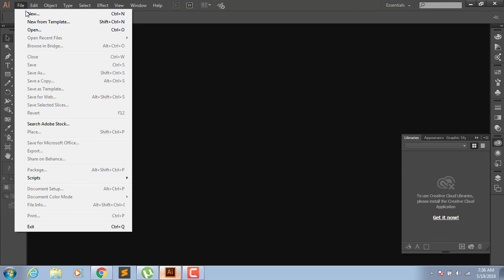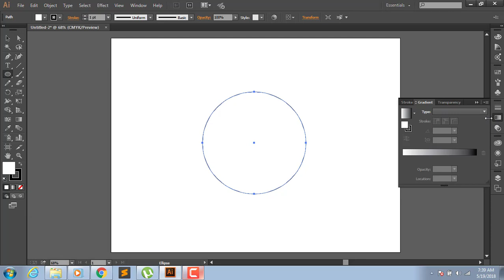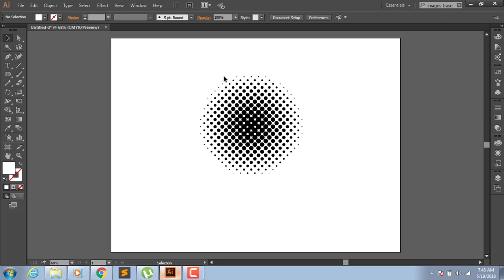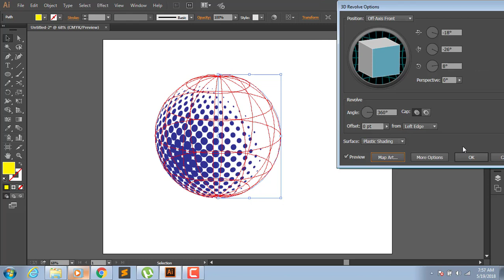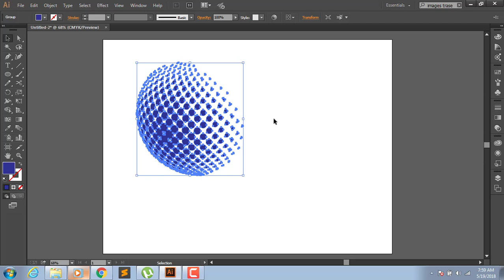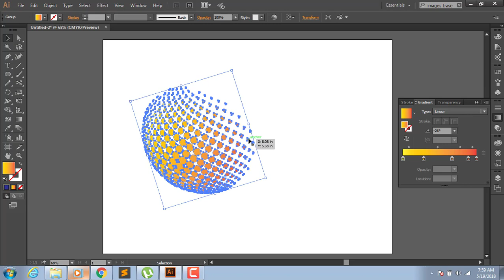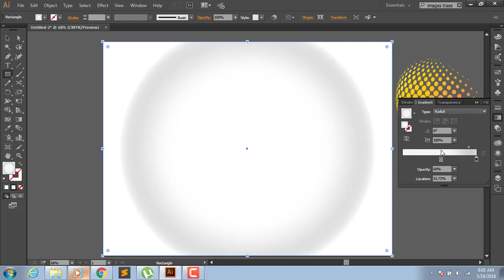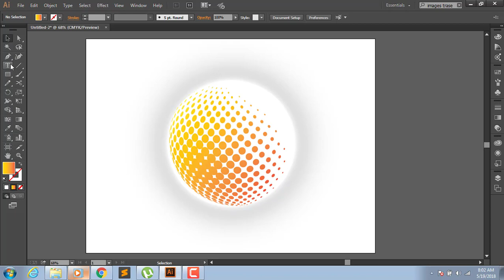illustrator tutorials // How to Create a Dotted Spiral in Illustrator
In this video i show you illustrator tutorials How to Create a Dotted Spiral in Illustrator very easy waya. i think you like this video its creating very simple tools. if you like this video so please like and SUBSCRIBE my channel.
learn illustrator and adobe illustration courses by Dip Santra. i show you basic illustrator tools first.